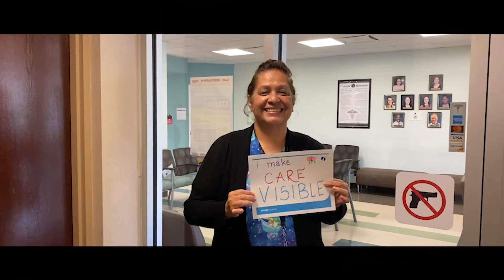The Swope Health Promise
What is the Swope Health Promise? To Make CARE Visible.
Learn more about what we mean by the Swope Health Promise.